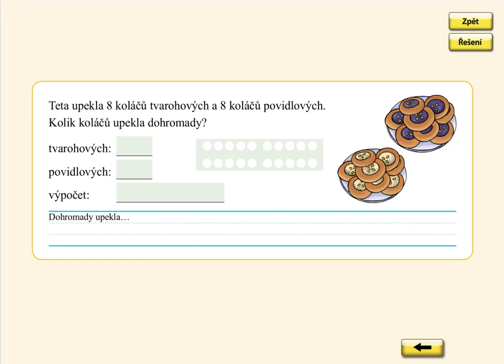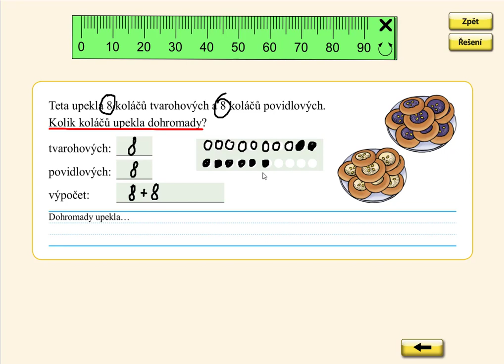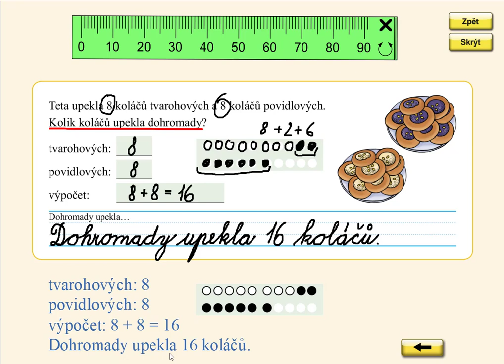Slovní úloha do 20, MATÝSKOVA MATEMATIKA 4. DÍL - POČÍTÁME DO DVACETI, str. 31, cv.3B